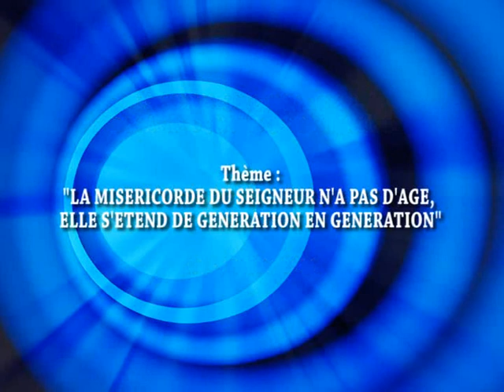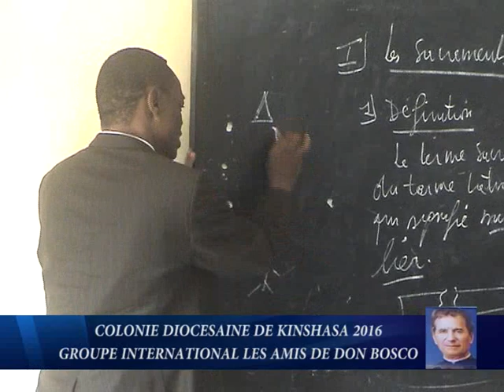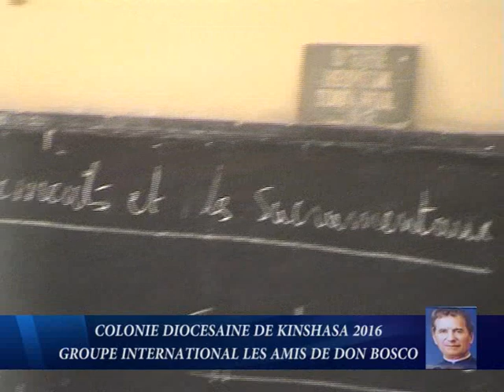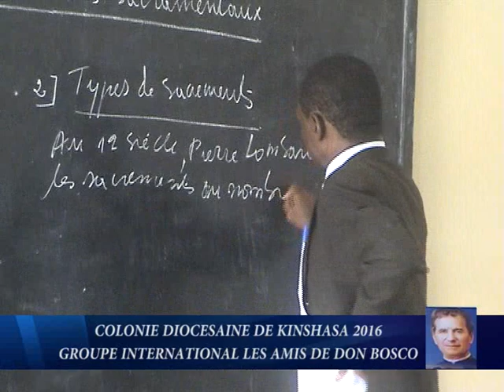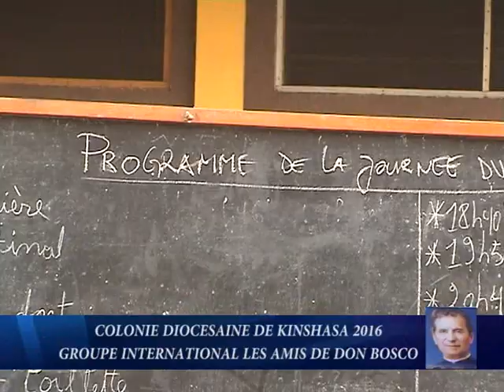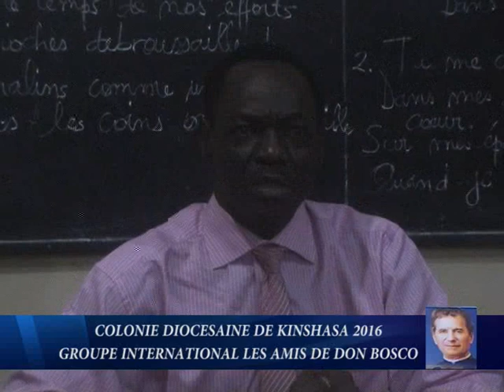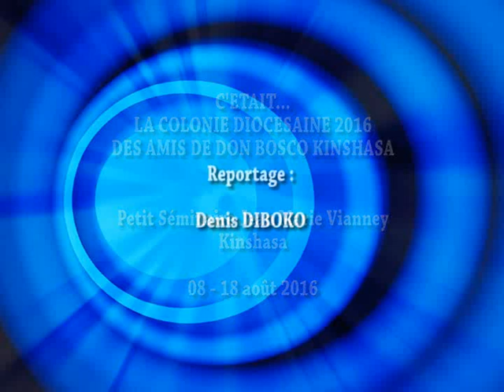COLONIE DON BOSCO PETIT SEMINAIRE JEAN MARIE VIANNEY 2016 IN MEMORIAM ABBE GILBERT SHIMBA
Nous publions cette vidéo en mémoire de Monsieur l'Abbé Gilbert SHIMBA, Prêtre de l'Archidiocèse de Kinshasa, Aumônier Diocésain des Amis de Don Bosco / KINSHASA, DÉCÉDÉ LE 05 AOUT 2016 A KINSHASA. Reposes en paix.